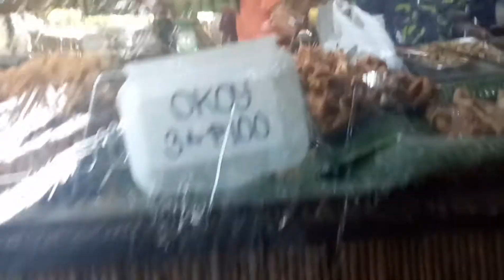AANI WEEKEND MARKET (LATE UPLOAD)